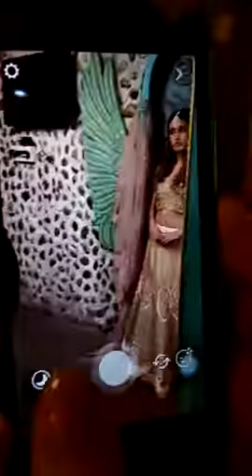Photo-shoot for Dalmia 103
Some Glimpse of yesterday (22.5.17)
Client
Brand
Models- Arpita &
Photography
Styling
MUA Sanjana and team